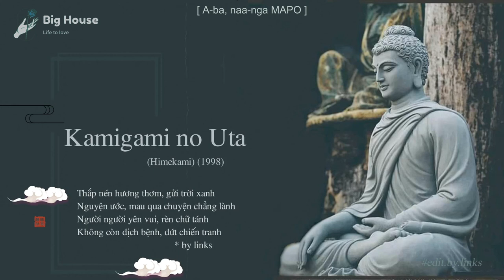♬[ English - Pinyin ] Kamigami no Uta - Yoshiaki Hoshi (Himekami) (1998)